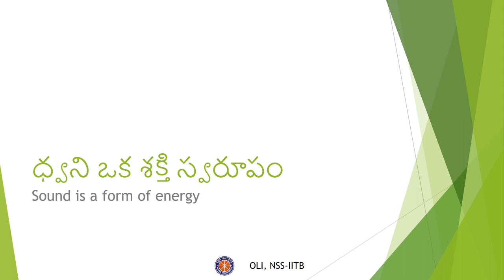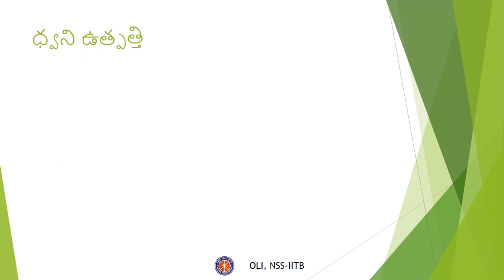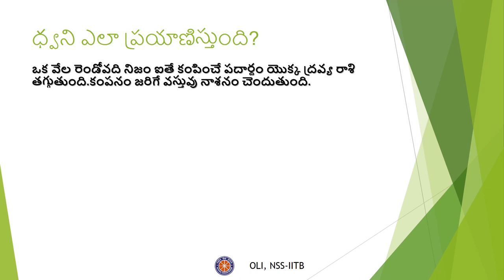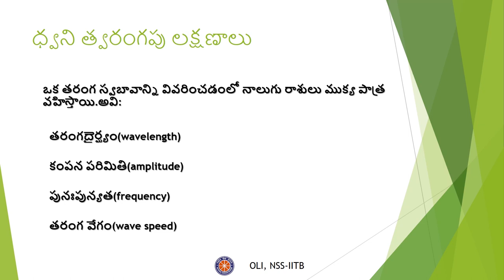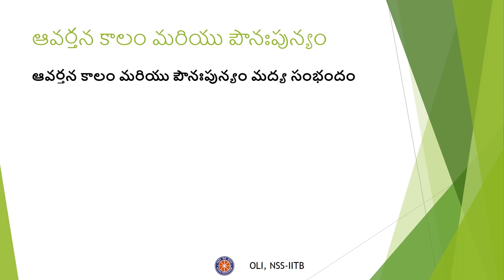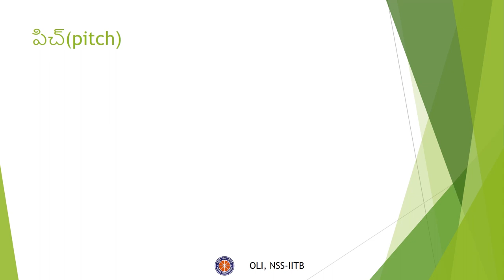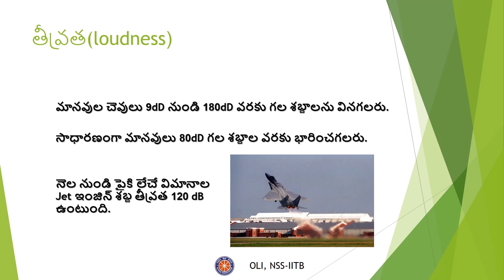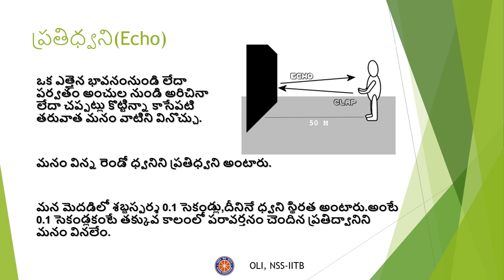ధ్వని (Sound) | 9 వ తరగతి (Telugu Class 9) | సైన్స్ (Science)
Taught by: Bhukkya Varun Tej
Reviewed by: Mohana Madhumita Pokkuluri
To download this video, click on this link: